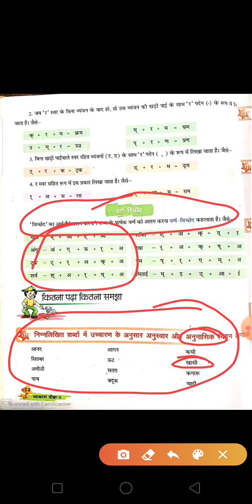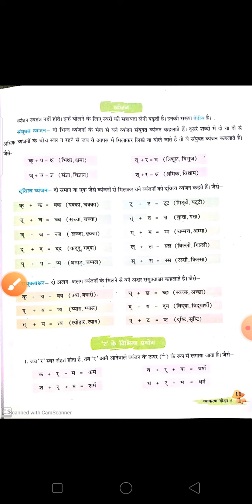Hindi vyakran class 5 chapter 2(part 2)